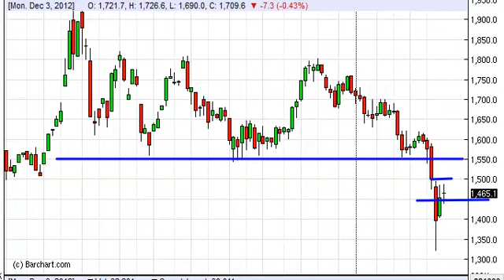Gold Prices forecast for the week of May 6, 2013, Technical Analysis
- May 6, 2013 commodity weekly technical analysis for the Gold commodity.Find more information about Forex and Commodities News